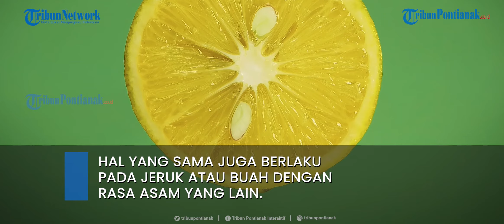Meringankan Bau Mulut Dengan Bahan Alami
Bau mulut menjadi problem sebagian orang.

Tak jarang bau mulut cukup menggangu, meski sudah melakukan sikat gigi dan berbagai upaya lainya.

Lantas apakah ada alternatif lain yang bisa dilakukan agar bau mulut dapat menghilang.